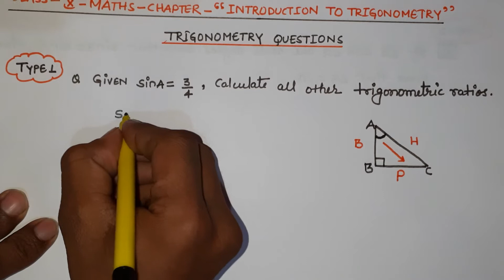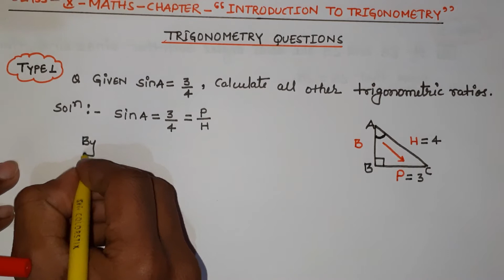Trigonometry Questions || Part-2 || Trigonometry Class 10th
🔰---"Video Details"---🔰

Class: 10th
Subject: Mathematics
Topic: Questions of Trigonometry retated to Trigonometric Ratios, exercise 8.1 class 10, basic trigonometry, cbse maths class 10, chapter 8 introduction to trigonometry, class 10 maths, class 10 maths chapter 8, class 10 maths solution, hindi ncert solutions class 10, maths ncert solutions, ncert maths class 10, ncert solutions Score High Class by Tsa, ncert solutions for class 10, ncert solutions for class 10 maths, trigonometric functions, trigonometric ratios, trigonometry, trigonometry basics, trigonometry class 10

___ Previous Videos __